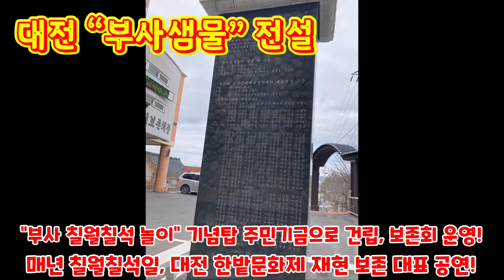대전, 부사샘물 전설, 부사동의 유래, 부용과 사득의 러브스토리, 대전 칠석놀이 보존회, 칠월칠석 놀이, 물맛도 달고 깔끔하여 제주 삼다수보다 맛있다!, 보문산 전설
삼국시대 배경 부용과 사득의 효도와 사랑이야기, 한국판 로미오와 줄리엣의 러브스토리, 사랑의 샘물로 탄생하다!